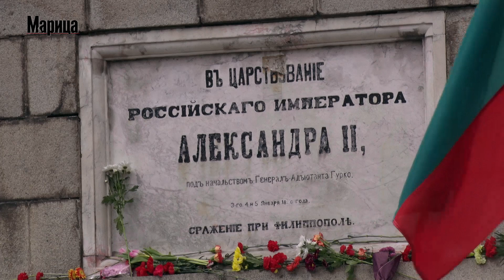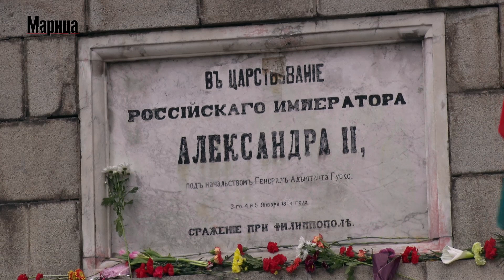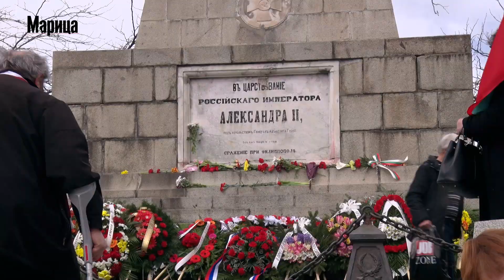Пловдив чества 142 години от Освобождението